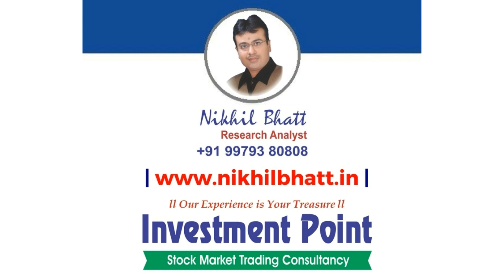Stock Market Trend With SEBI Reg. Research Analyst - Nikhil Bhatt | 06 June 2023